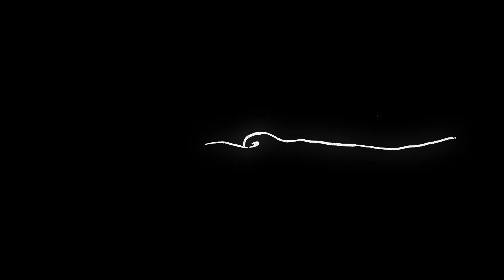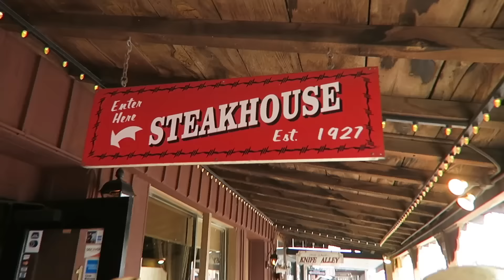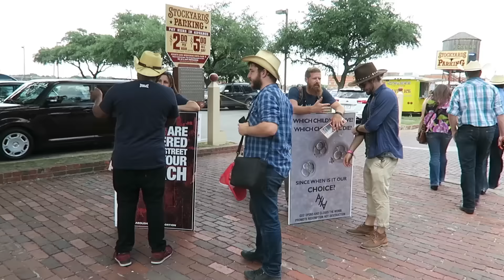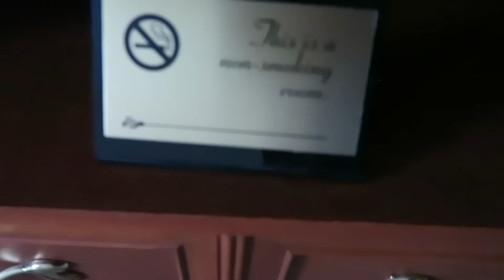COWBOY SQUAD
Vlog Ep.673 - Become a Brownie!

This day 1 year ago - Nicole arrives in London!

Music

‘Cufflinks’ by VV